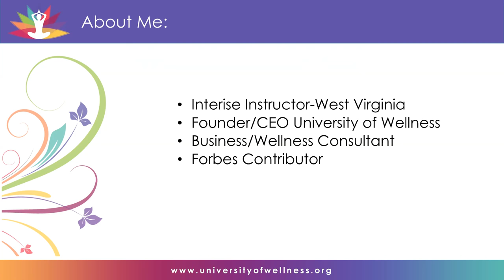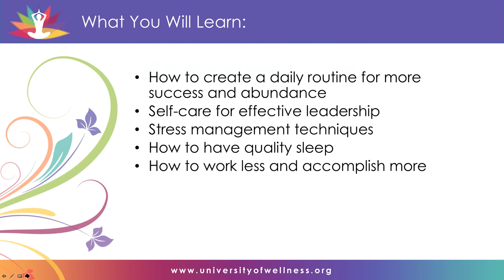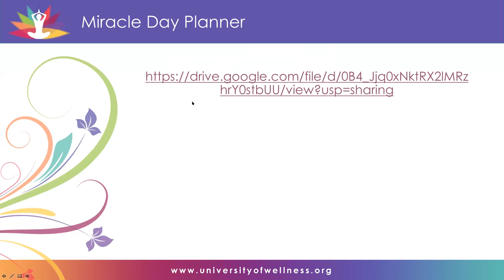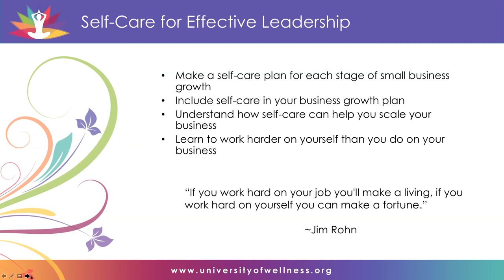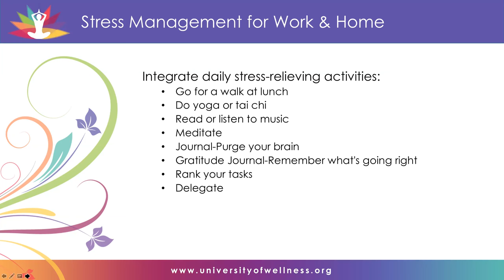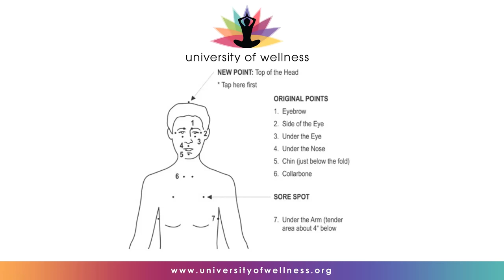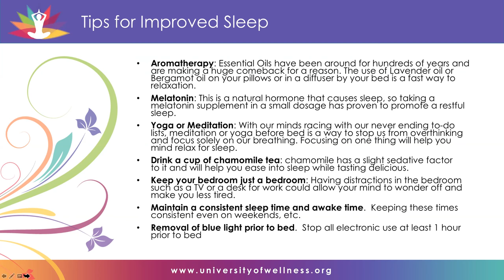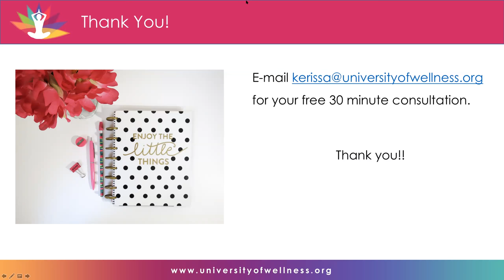Self-Care and Stress Management for Entrepreneurs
We’ve all been told to exercise more, breathe deeply, and work less, but how many of us are truly masters of our own stress management and self- care? Learning to properly manage stress and making self-care a priority will drastically change your bottom line and the day to day of your business.

In this workshop, you will learn:

-Why self-care is one of the most important daily tasks you can do for your business
-How to recognize stress and its origin
-How the elements of wellness affect well-being
-Several tools and techniques ready to combat daily stress anytime
-How to incorporate stress management techniques into your daily life to create work-life balance